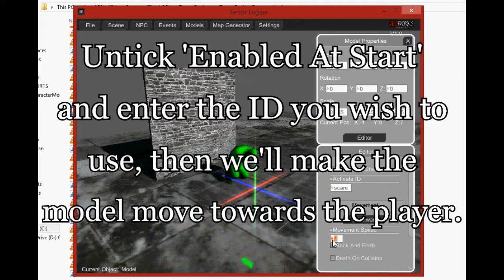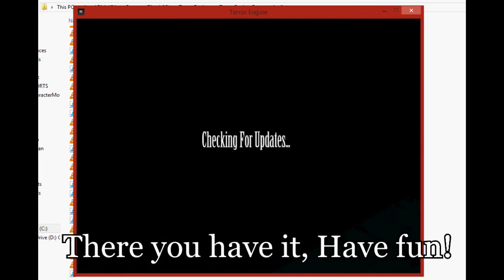Terror Engine: How to make a model jump scare TUTORIAL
Please pause the video when you need to read the guide. :)  This tutorial will show you how to make a jump scare model appear with sound.